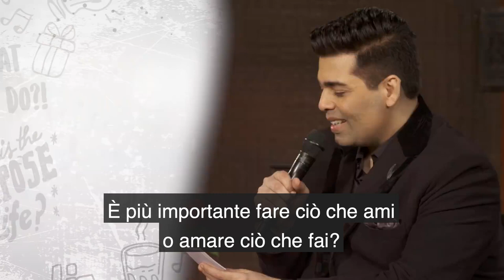Fare Ciò che Ami o Amare Ciò che Fai? | Sadhguru Italiano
Karan Johar chiede a Sadhguru se dovremmo fare ciò che amiamo o amare ciò che facciamo.